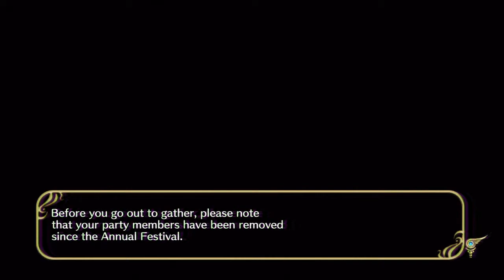The Cabbage Girl